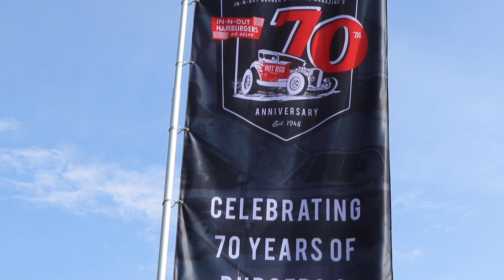Hot Rod In-N-Out 70th Anniversary Car Show Celebration Pomona, Ca 2018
Short video highlighting the 70th Anniversary party for Hot Rod Magazine and In-N-Out Burger at the Pomona Fairplex in November 2018. BurgersandBurnouts attracted 1,000s of people to the Fairplex for a day long celebration of two SoCal icons. A large car show, drag racing, Hot Rod magazine exhibit and celebrity guests made it quite a day at the drag strip.